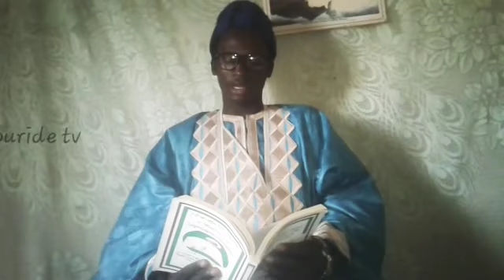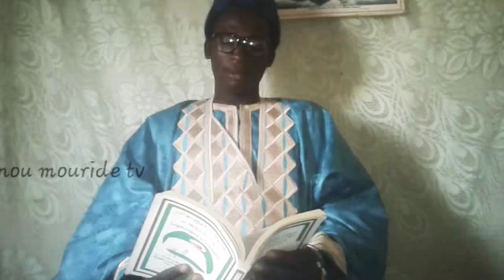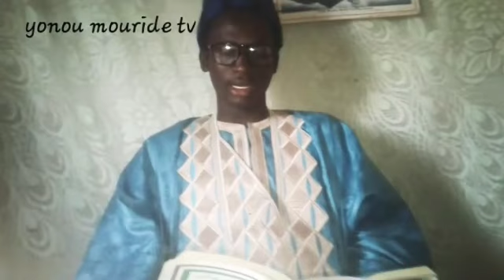Jotayou_ xassida _ak _h nal khadim